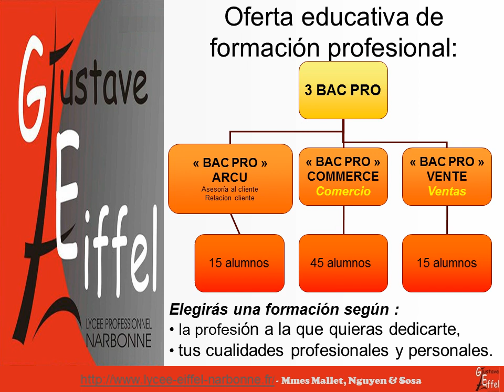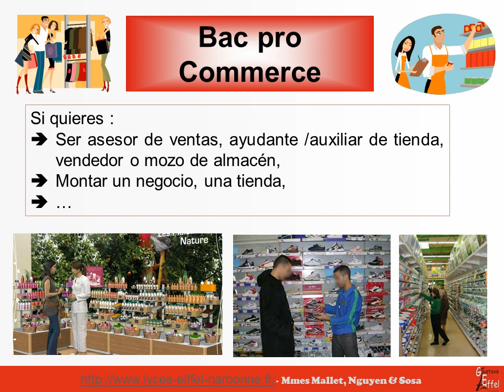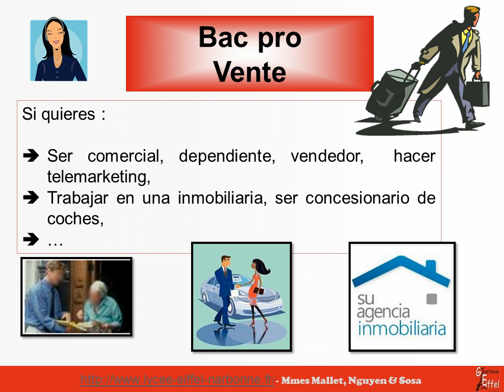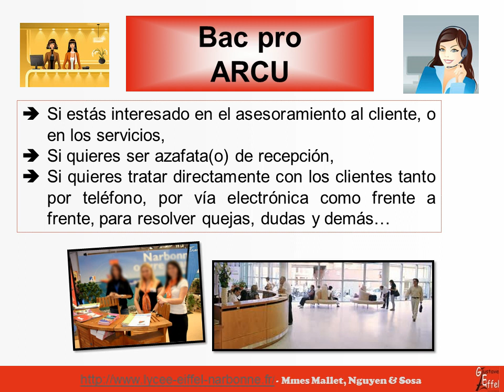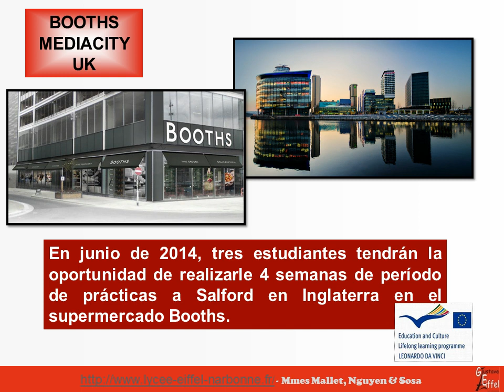Présentation du lycée Pro Gustave Eiffel Narbonne en Espagnol